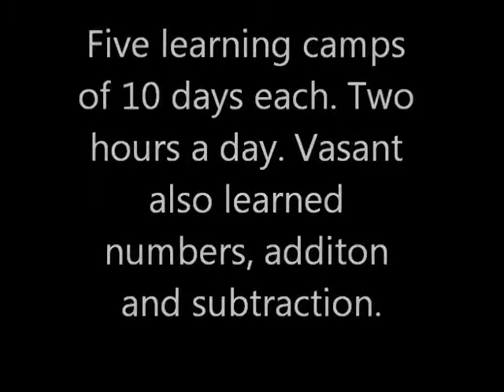Vasant Learns to Read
Enjoy this story about eight-year old Vasant learning to read with the help of Pratham programs!